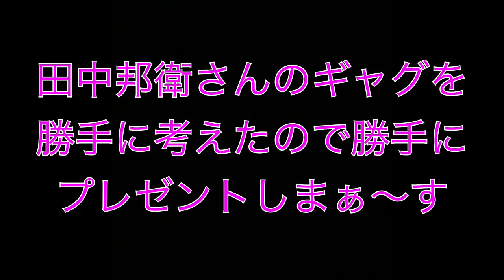11月23日のお誕生日ギャグ 田中邦衛さん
田中邦衛さんのギャグを勝手に考えたので勝手にプレゼントしまぁ〜す